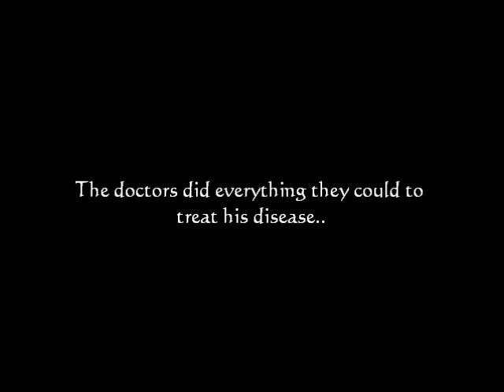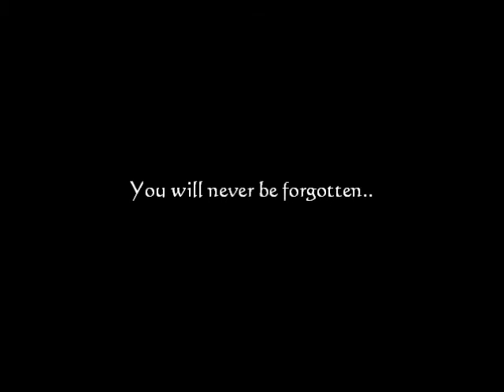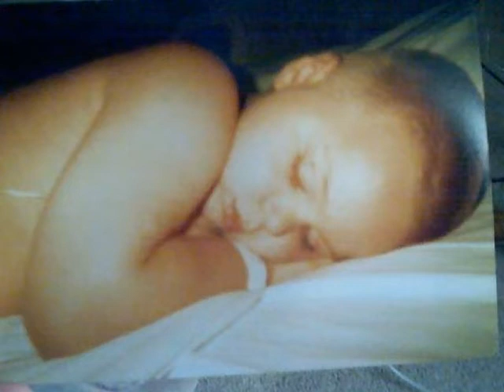Address In The Stars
In Loving Memory of Christopher Ray Deloach